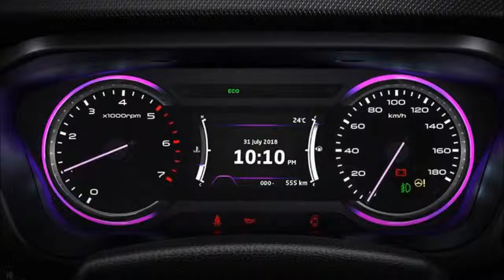2018 Mahindra Marazzo MPV Launched at Rs 9 99 lakh Rivals The Ertiga and Innova Crysta !!